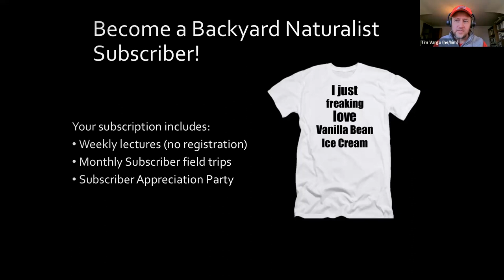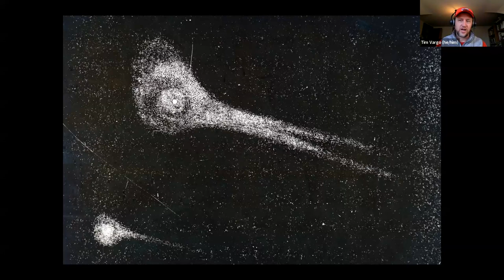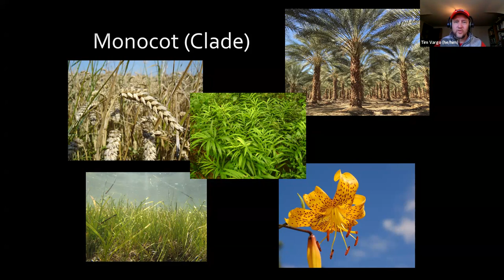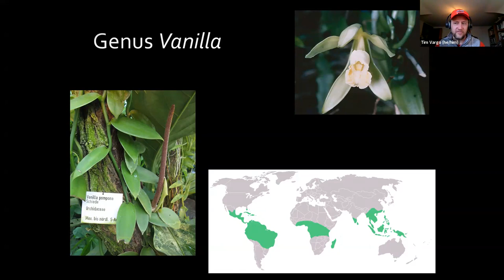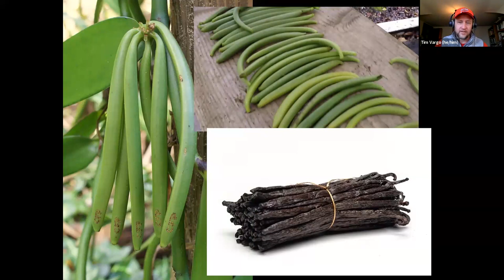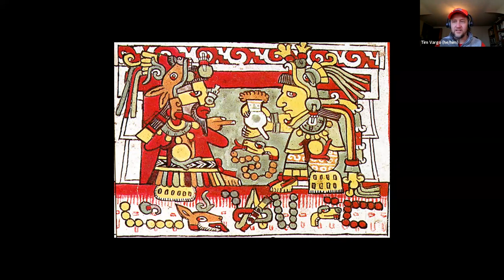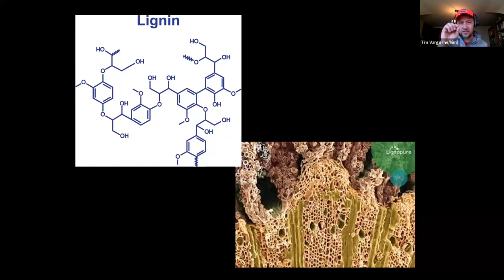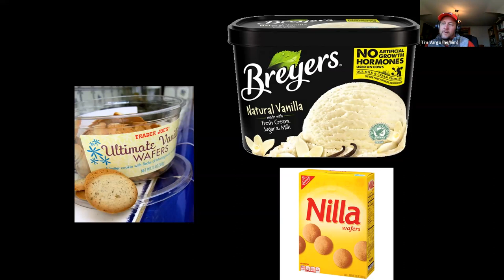Vanilla’s in the Mist – Backyard Naturalist Lecture Series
Why is vanilla so popular and also so expensive? Its natural history has a lot to do with it and they tell great stories. Join us for a culinary version of Backyard Naturalist as we explore our favorite orchid.